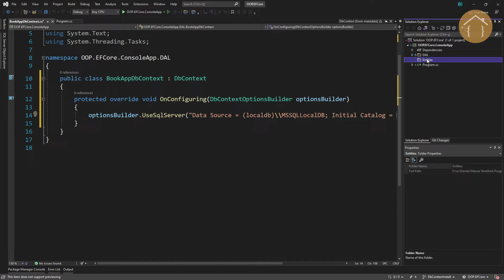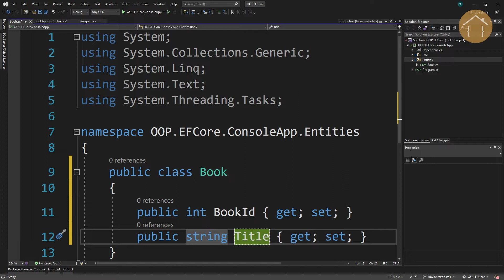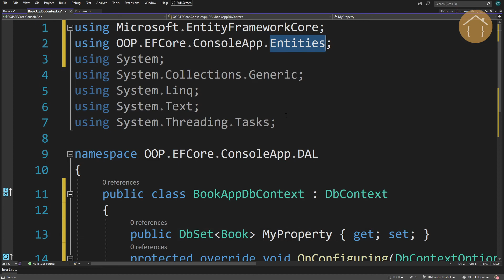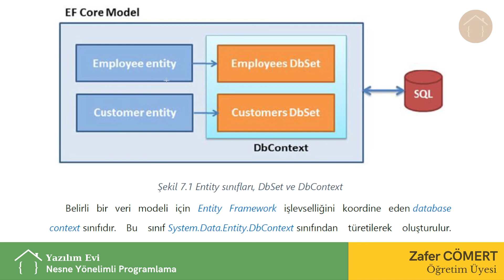Entity Framework Core Entity Tanımı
Entity Framework Core için varlık yani Entity tanımı gerçekleştiriyoruz.